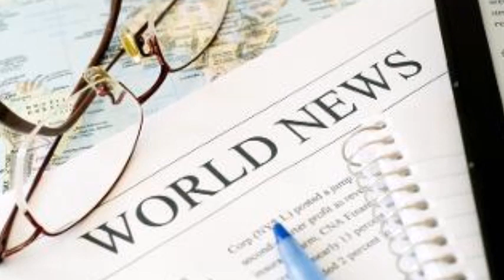Libya truck bomb targets police recruits in Zliten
At least 50 people have been killed by a truck bomb targeting a police training centre in the western Libyan city of Zliten, reports say.